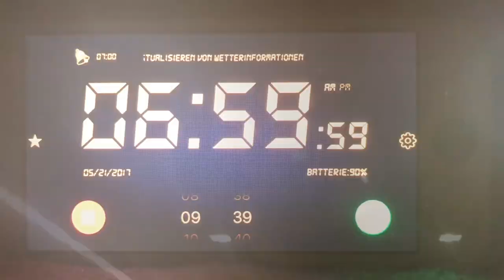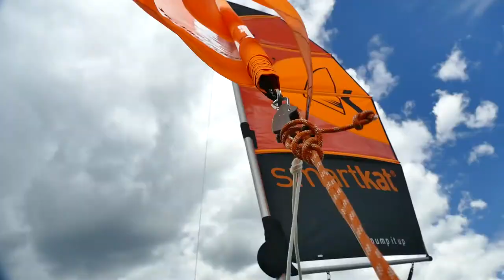Smartkat Official Brand Video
Vidéo officielle du SmartKat
Le catamaran gonflable le plus léger au monde.
Nomade, fun et performant, SmartKat vous accompagne pour des journées sportives et conviviales.